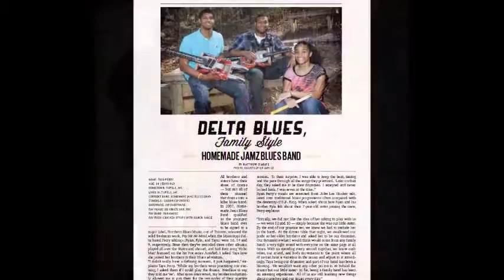The Homemade Jamz Blues Band ~ ''Dusk Till Dawn''&''Hard Headed Woman'' 2009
Modern Electric Mississippi Blues 2009